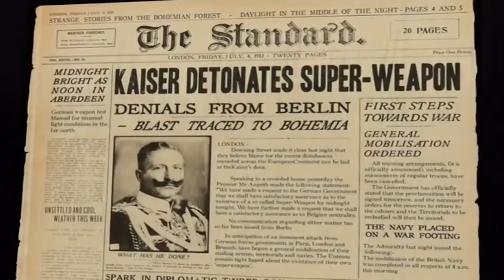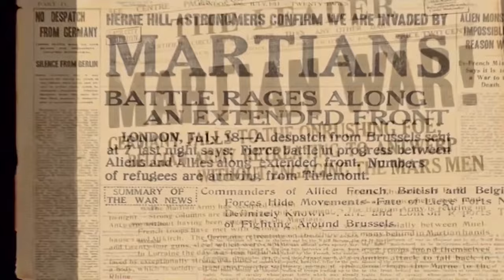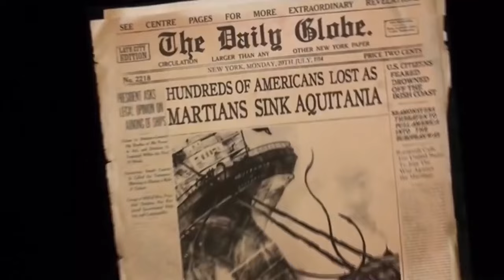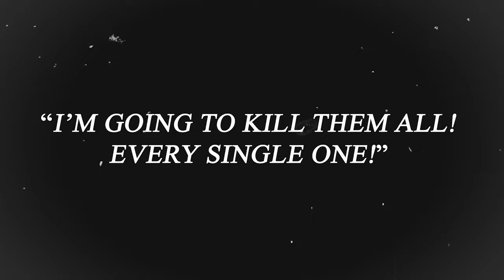ATTACK ON ALIEN - Yuugure No Tori (Sci-Fi Horror Version)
00:00 - Arrival of the aliens
01:01 - War has begun!
06:00 - A hope for humanity?

The clip from Attack On Titan is dubbed in German to make the footage more realistic.